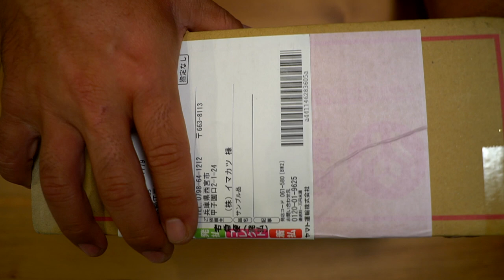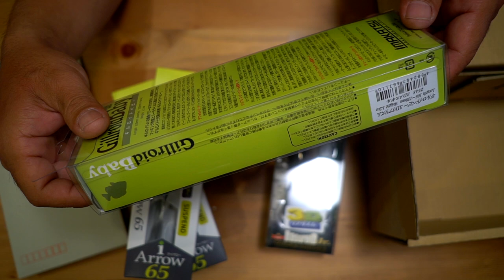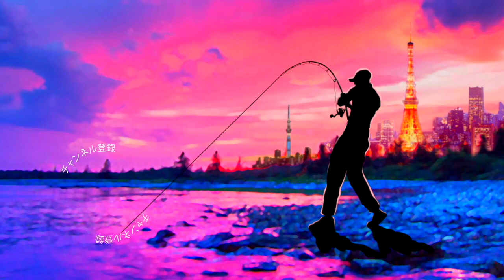イマカツからとんっでも無い荷物が届いた〜！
2020も気になる釣り道具が山盛り！NEW メタニウムの仕様に度肝を抜かれましたが、ステラSW、新しいツインパワーなども気になりますよね！バスロッドではゾディアスがカーボンモノコックグリップを搭載してリニューアルですね！デプスも10年ぶりに関東での出展との事で目が離せません！ギラギラコウゲキを筆頭に巨大なルアーを見るだけでもワクワクしますよね〜！
2020年度は引き続きデプスのコードネームバスやNZクローラーなどの激しい釣りからゲーリーヤマモトのワーム郡を駆使したライトリグの釣りなどなど関東のバス釣り場からホットな釣り動画をお届けして行く予定です。もちろん最新の気になるバスルアーもどんどん購入＆レビューしていきます

55アップしか釣れない！デプス「コードネームバス」に巨大バスが襲い掛かる衝撃映像